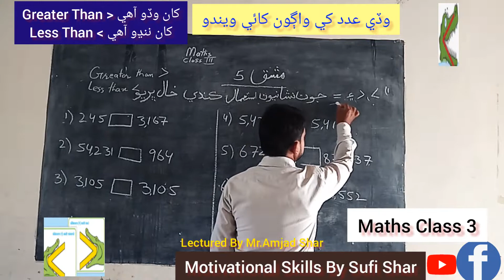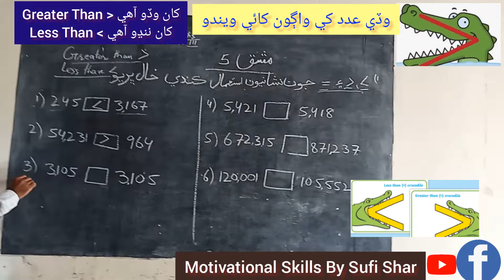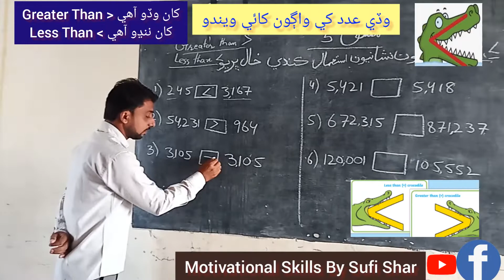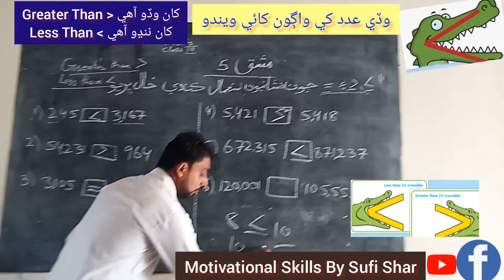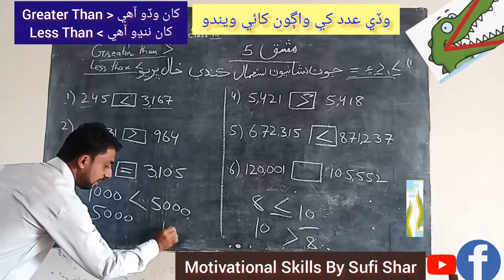Maths Class 3 | Lecture 20 | Less than Greater than is equal to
پهريان ۽ پوءِ ڪهڙو عدد ايندو | ننڍي ۾ ننڍو وڏي ۾ وڏو عدد
مڪاني ملھ ڪلاس ٽيون ٻارن جي لاءِ بهترين ڄاڻ سان گڏ سمجهاڻي سولي سنڌي ٻوليءَ ۾ پنهنجي ٻارڙن کي پڙهايو، سيکاريو ۽ ٻين تائين شيئر ڪيو 👍 وڌيڪ وڊيوز لاءِ پيج کي ضرور لائيڪ fallow ۽ share ڪندا ته جيئن ٻيا بہ فائدو حاصل ڪري سگهن.
Maths Class 3 | Lecture 20 | Kids Maths | Sindhi Maths | رياضي |  Test Preparation